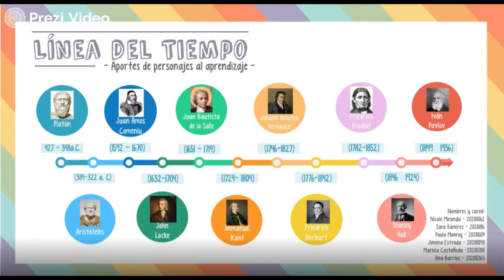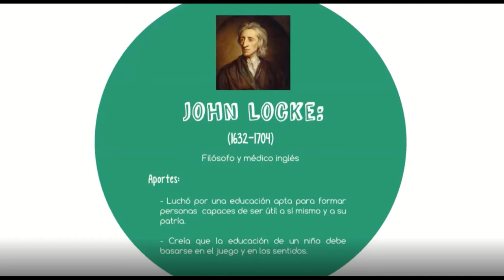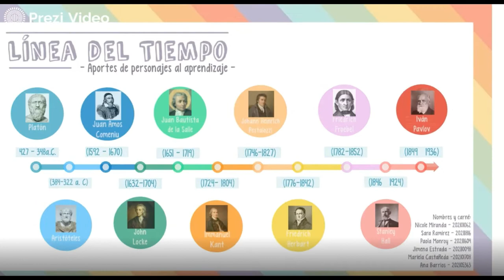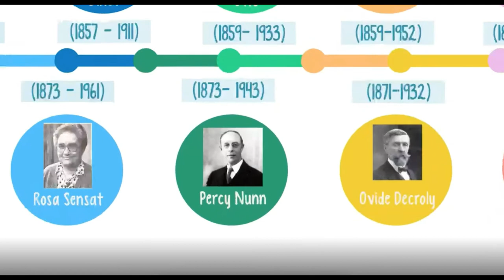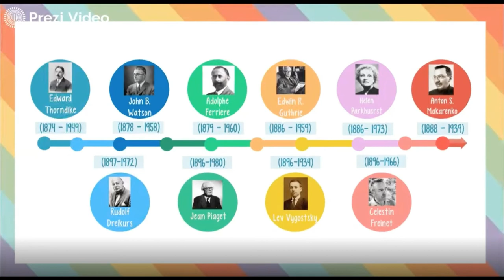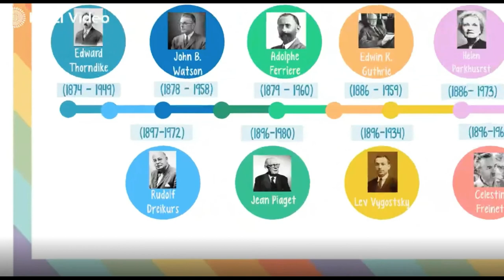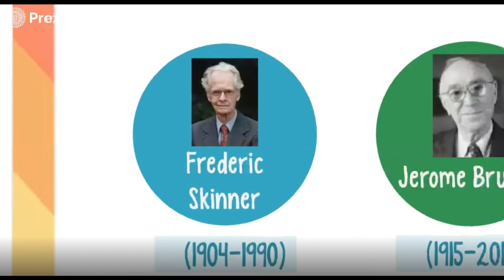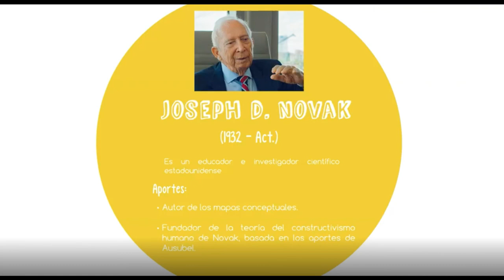Línea del Tiempo de Autores que influyeron en el Aprendizaje I Teorías del Aprendizaje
A continuación, se presenta una línea del tiempo acerca de los diferentes autores que han influido a lo largo de la historia en el desarrollo de las diversas teorías del aprendizaje.